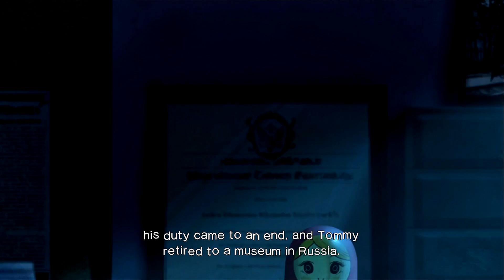Killer is Dead - Episode 23: The Loco-Motion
At wit's end... Maybe. That's actually coming up.